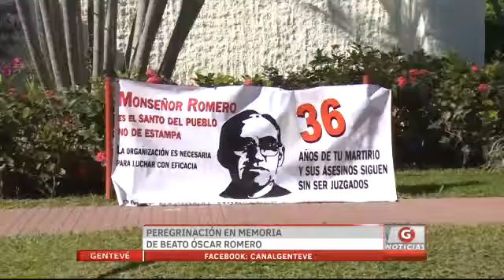Gentevé Noticias - Peregrinación en memoria de Beato Óscar Romero